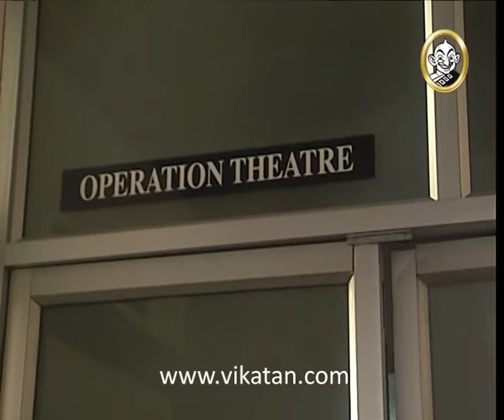Kolangal Episode 1034